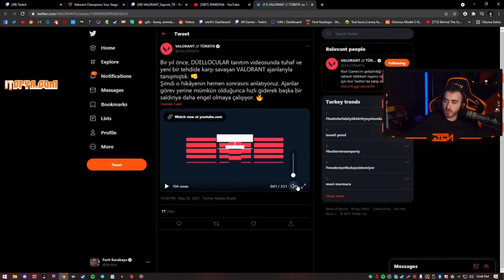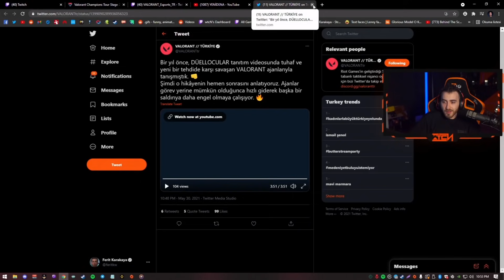FERİT VALORANTIN YENİ ANİMASYONUNU İZLİYOR "YENİ AJAN MI O?"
En uygun ve güvenilir Valorant Point satışı için, aşağıdaki linkten siteye kayıt olup indirimleri takip edebilirsiniz !